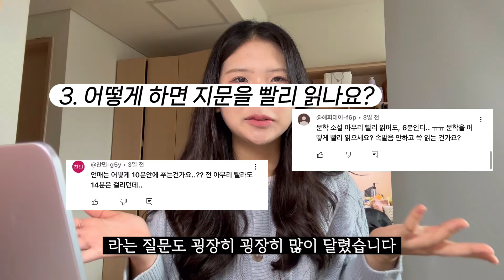수능 국어 한 등급 올리는 법, 솔직하게 다 말하겠습니다 / 자주 듣는 질문들 위주로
⋆ ⋆ ⋆ ⋆ ⋆ ⋆ ⋆ timeline ⋆ ⋆ ⋆ ⋆ ⋆ ⋆ ⋆ ⋆ ⋆ ⋆ ⋆ ⋆ ⋆ ⋆ ⋆ ⋆ ⋆ ⋆ ⋆ ⋆

01:34 연계 지금이라도 봐야 하나요?
04:10 지문 다 읽으셨나요?
05:27 지문 빨리 읽는 법?

06:41 수능 국어 잘 보는 법